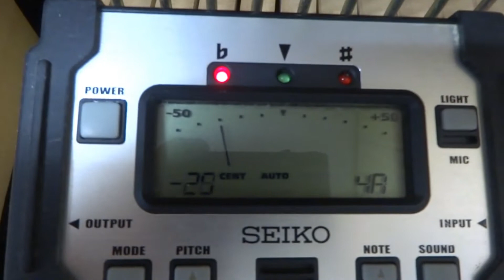カワイUS50京都府城陽市にお嫁入り（整備前）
100までピアノライフ